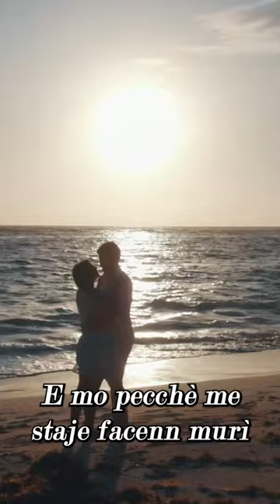Mare 'è Bucie Cover Piano e Voce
Federico di Napoli/Livio Cori